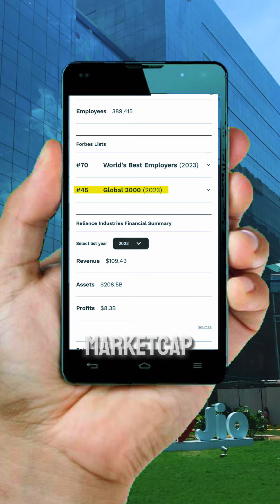Mukesh Ambani India’s richest man | Finance centre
We cover the documentary of Mukesh Ambani. His struggle and determination made him the richest man in India.